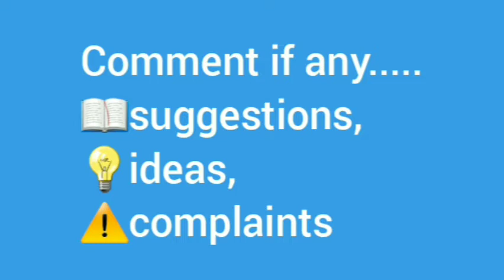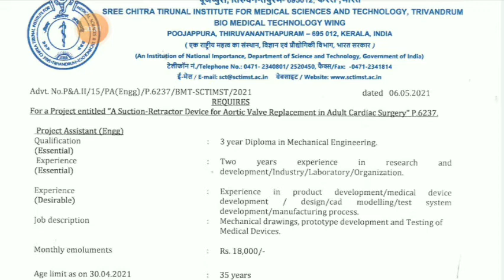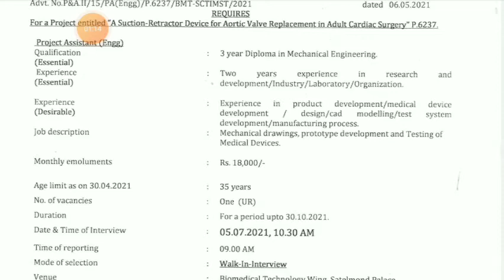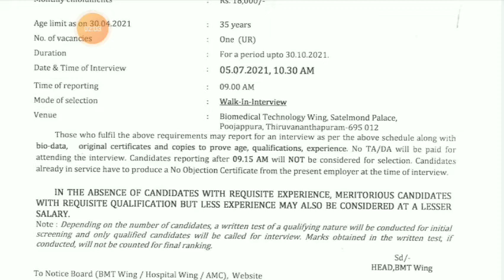New job vacancy|Kerala new job vacancies|Project assistant jobs|2021 new job vacancy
❤എല്ലാവർക്കും❤ (H IDEAS) എന്ന യൂട്യൂബ് ചാനൽ ലേക്ക് WELCOME🤗
ഇവിടെ ഈ ചാനലിൽ നിങ്ങൾക്ക്
🔹KERALA PSC...
🔹Tips
🔹ideas
🔹JOB notification
🔹YOUTUBE CHANNEL TIPS
ETC. 🤗
🔔. 👈ഈ ഐക്കൺ കൂടി ഞെക്കിയാൽ ഞങ്ങൾ അപ്‌ലോഡ് ചെയ്യുന്ന വീഡിയോസ് നിങ്ങൾക്ക് നോട്ടിഫിക്കേഷൻ ആയി ലഭിക്കുന്നതാണ്.
എന്ന് നിങ്ങളുടെ സ്വന്തം🤗.
.TEAM.
.❤H IDEAS❤.